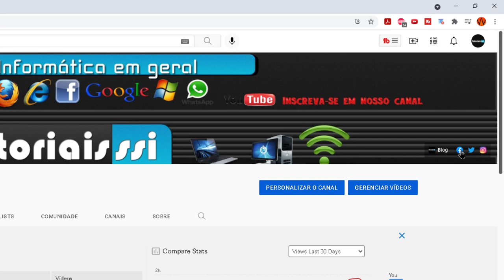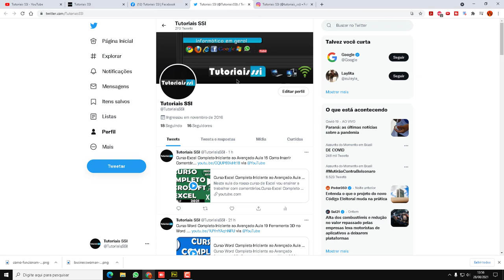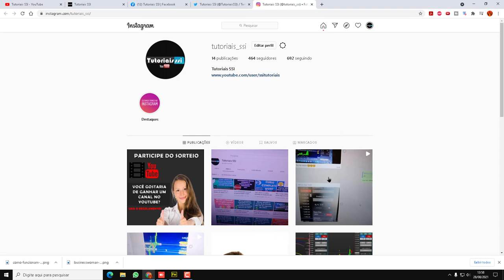Quer ganhar um canal no Youtube montado e configurado 2021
Você gostaria de ganhar um Canal no Youtube montado com as artes e as configurações corretas?
Participe do nosso sorteio no Instagram é fácil.

▼ SIGA/CURTA ▼

​ @Tutoriais SSI